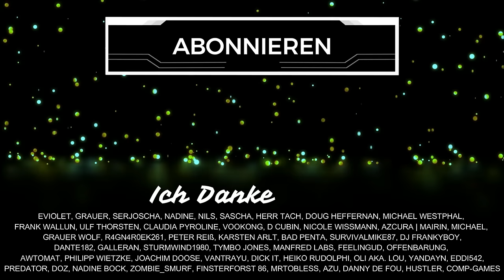Path of Exile 2 Klassenübersicht - Welche KLASSE spielst DU?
Alle Klassen, die im Early Access von Path of Exile 2 spielbar sind. Erfahre, was jede Klasse besonders macht. In dieser Übersicht gehen wir auf mögliche Stärken und Schwächen ein. Zudem gibt's einen Ausblick auf weitere neue Klassen. Klassenumfrage Games Figuren bei mir kaufen Zum POE Podcast Schenkt mir kostenlos ein Abo hier auf YouTube oder folgt mir hier auf TWITCH beim STREAMING

Inhaltsübersicht
0:00 Klassen Aszendenz erklärt
2:22 Zauberin Klassen
5:28 Krieger Klassen
8:14 Waldläuferin Klassen
11:41 Hexe Klassen
15:26 Mönch Klassen
19:07 Söldner Klassen
23:35 Klassen Ausblick